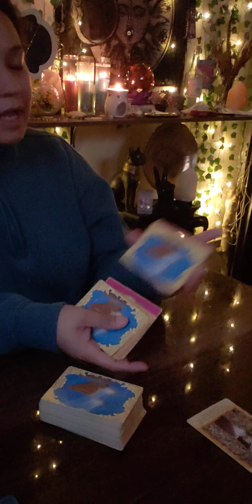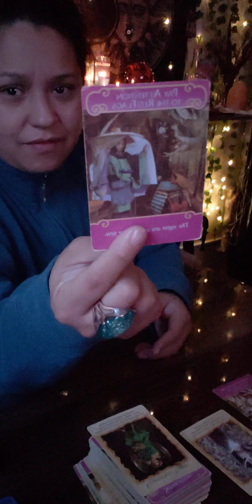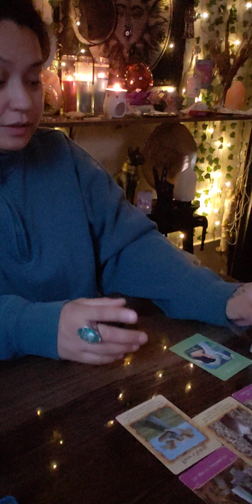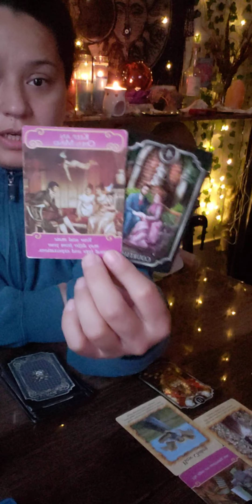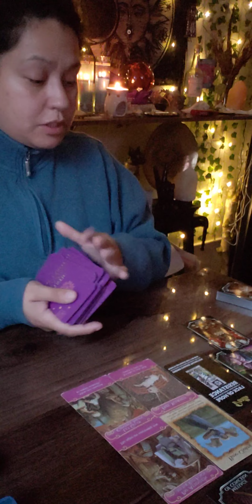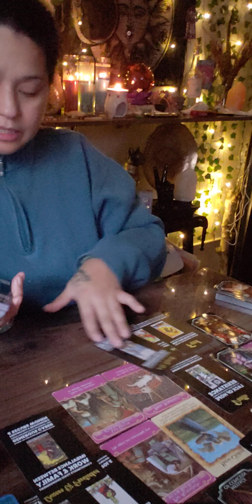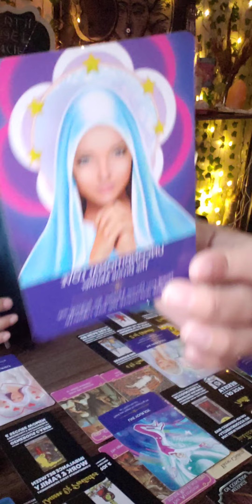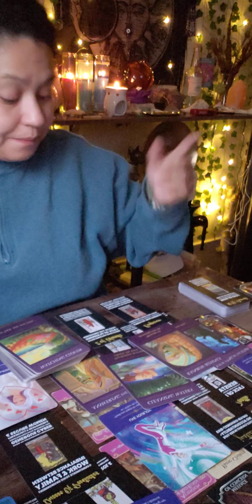Their taking control and being guided towards their happiness